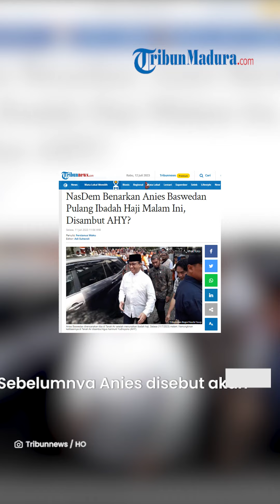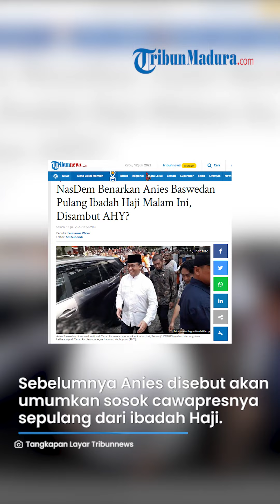AKHIRNYA, Anies Baswedan Pulang ke Tanah Air seusai Ibadah Haji, Cawapres akan Segera Diumumkan?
TRIBUN-VIDEO.COM - Bakal calon presiden 2024 dari Koalisi Perubahan untuk Persatuan (KPP) Anies Baswedan akan tiba di Jakarta pada Selasa (11/7) malam usai menunaikan ibadah haji di Arab Saudi.

Dalam keterangan yang diterima, Anies berangkat dari Bandara King Abdul Azis, Jeddah pada Selasa (11/7/2023) pagi waktu setempat.

Anies dan keluarga dijadwalkan tiba di Terminal 3 Bandara Soekarno Hatta (Soetta) sekitar pukul 23.55 WIB.

Adapun Anies beserta keluarga melaksanakan ibadah haji sejak tanggal 22 Juni 2023 lalu.

Anies juga melakukan berbagai kunjungan dan ziarah di Arab Saudi.

Dikonfirmasi secara terpisah Kepala Badan Komunikasi Strategis Partai Demokrat Herzaky Mahendra Putra mengatakan Ketua Umum Partai Demokrat Agus Harimurti Yudhoyono (AHY) akan menjemput Anies di Bandara Soetta.

Herzaky menyebut AHY sebagai sahabat Anies. Sehingga, putra SBY tersebut ikut menyambut kedatangan Anies.

Sebagaimana diketahui, Anies Baswedan sudah mengantongi satu nama bacawapres untuk mendampinginya di Pilpres 2024.

Lantas bagaimana peluangnya Anies akan mengumumkan dalam waktu dekat?

Sebelumnya Anies disebut-sebut akan mengumumkan sosok cawapresnya sepulang dari ibadah haji.

Ketiga parpol pendukungnya yang tergabung dalam KPP yakni NasDem, Demokrat dan PKS telah sepakat menyerahkan sepenuhnya kepada Anies untuk menentukan cawapresnya.

Sementara itu, setelah Anies pulang dari ibadah haji, Partai NasDem dijadwalkan akan melakukan konsolidasi nasional dengan memanggil kader seluruh Indonesia.

Agenda konsolidasi nasional bertajuk Apel Siaga Perubahan tersebut dijadwalkan pada 16 Juli 2023 mendatang.

Kader Nasdem di seluruh Indonesia akan berkumpul di Gelora Bung Karno (GBK), Senayan, Jakarta.

Bakal capres Anies Baswedan juga dikabarkan akan menghadiri konsolidasi nasional Partai Nasdem tersebut untuk menyampaikan orasi politik.